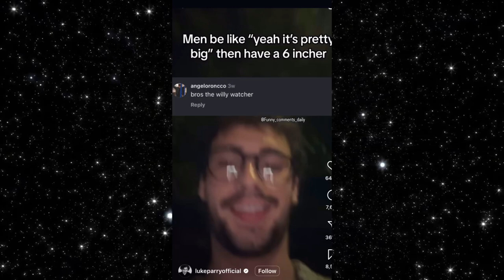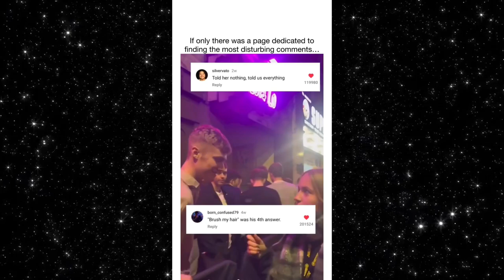Reels Comments - Oil Up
Thank you for stopping by. May the rest of your day be full of joyful experiences as well. Take care!

- Timestamps -
(00:00) Transition
(00:03) Video
(02:13) Outro